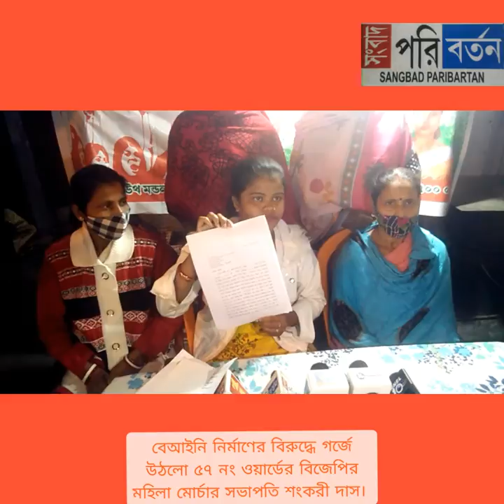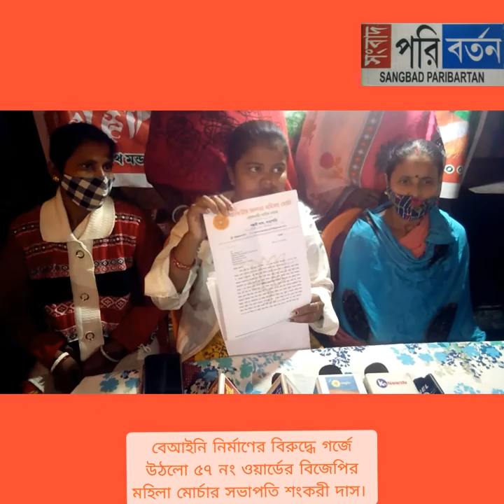January 4, 2021